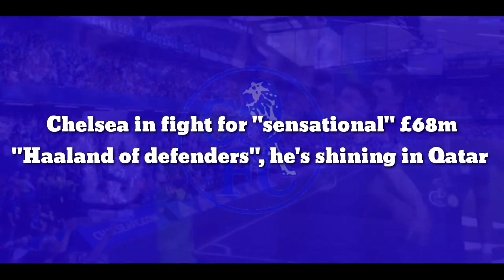Chelsea succesfully in fight for "sensational" £68m "Haaland of defenders", he's shining in Qatar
Chelsea in fight for "sensational" £68m "Haaland of defenders", he's shining in Qatar

Chelsea manager Graham Potter will be looking to use the January transfer window to add a couple of new faces to his team and assemble his squad how he sees fit ahead of a vital few months.

He might not be under severe pressure just yet, but the previous few weeks before the World Cup break saw the London side defeated by Newcastle United, Manchester City, and Arsenal in the Premier League and improvement will be needed after Christmas.

Not only do they face competition on the pitch, but Chelsea are in a fight with Tottenham Hotspur over a potential move for Croatian defender Josko Gvardiol.

That’s according to Corriere dello Sport, who claim that the defender has caught the eye of Tottenham with Potter facing a battle to secure the services of the youngster.

Indeed, Chelsea had an offer rejected in the summer and a move for the RB Leipzig star would now cost around €80 (£68m), which considering his potential and performances already this season, could be a very shrewd investment for the future.

The 20-year-old has shown maturity beyond his years in the Bundesliga this season, losing possession on average just 6.5 times per match, while winning an impressive 2.5 duels per game at a success rate of 62%.

The £68m price tag will now surely be down to his World Cup displays for Croatia, as Gvardiol has been a key part of a defence that has conceded just once in three matches.

He has averaged a Sofascore rating of 7.3/10, making 1.7 interceptions per game, 1.3 tackles, and taking a staggering 88.3 touches on average across the three group stage matches.

This clearly suggests he is extremely comfortable on the ball despite playing in high-pressure situations and by winning 64% of his total duels over the games, his physicality is one of his main strengths.

It’s no wonder he has been decreed the Erling “Haaland of defenders” by talent scout Jacek Kulig. The youngster has clearly had the same blistering impact on world football as the Norwegian striker, just at the opposite end of the pitch.

Journalist Zach Lowy even dubbed him as a “sensational centre-back” while declaring that the player had been the best player on a pitch that contained Kevin De Bruyne and Luka Modric, no mean feat.

If Potter wants to remain with the club for the long haul, signing talents like Gvardiol will make his job that little bit easier, while also signalling a massive statement of intent toward the rest of the league.